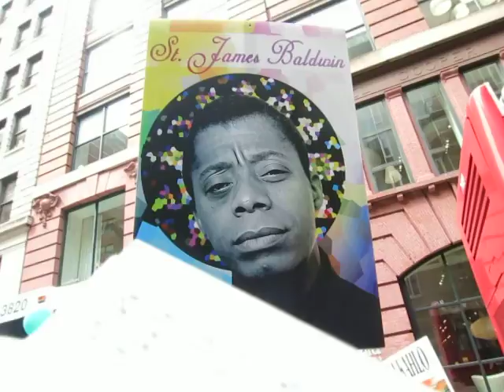LGBT SAINTS CELEBRATED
Judson Memorial Church carried signs of deceased LGBT people who accomplished great things or made enormous sacrifices fighting for freedom of gender or sexual orientation in LGBT Pride 2018